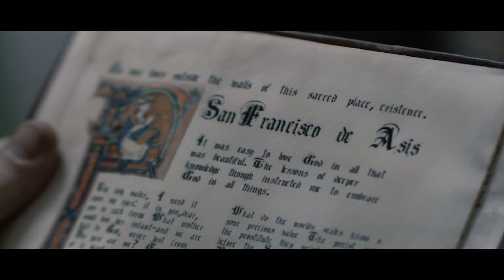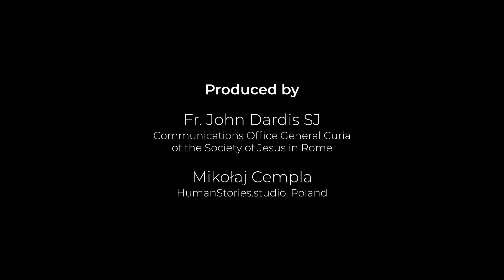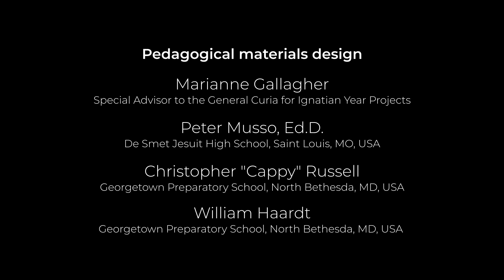Who Do You Want To Be? | ES | Showing the way to God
A Global School Experience inviting young people to see themselves differently, to discover a path toward the fullness of life, to ask, “Who do I really want to be?”.